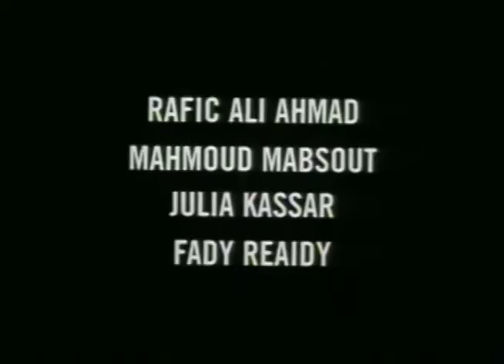"Beyrouth After Shave" Trailer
My cut Trailer for the "Beyrouth After Shave" 2004 short film at the "Editing" course in college.